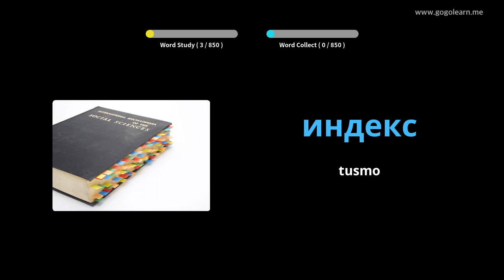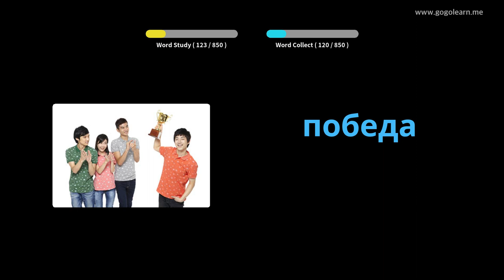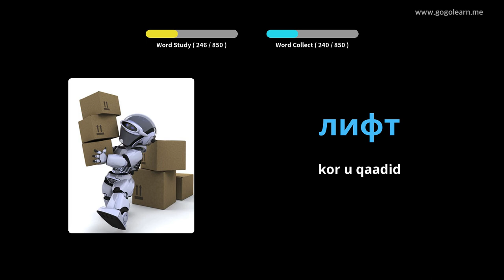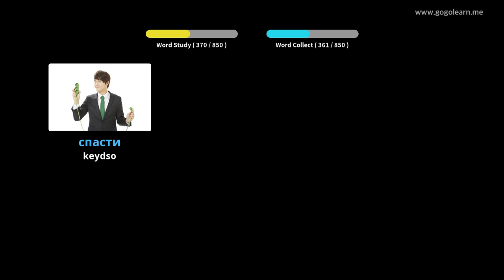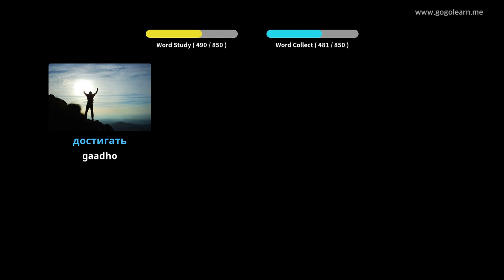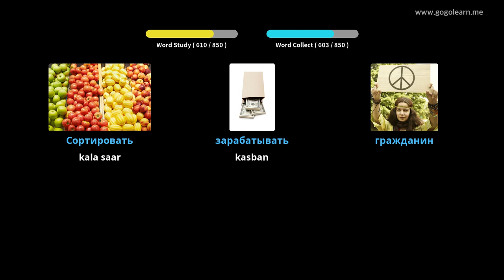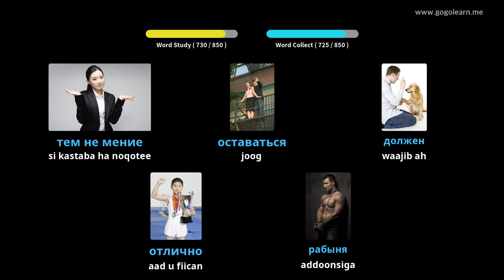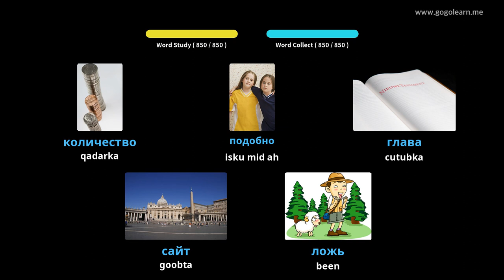Dugsiga Dhexe ee Ruushka Vocabulary | Golearn